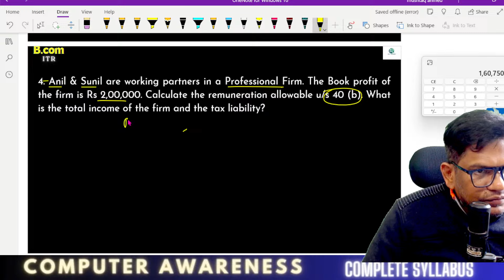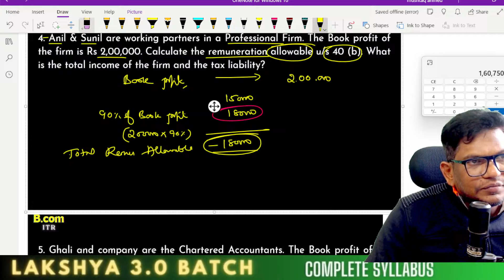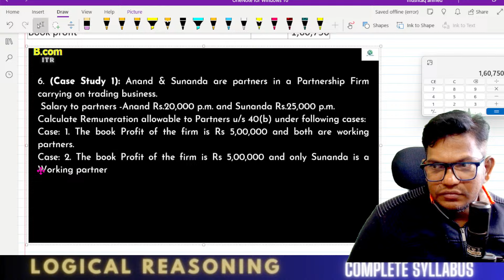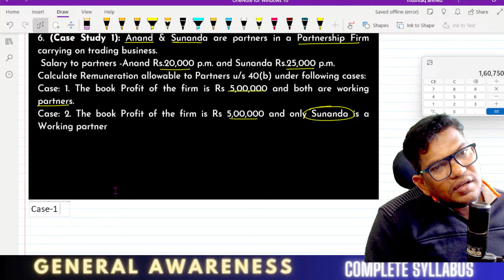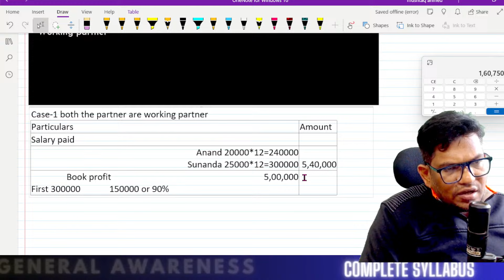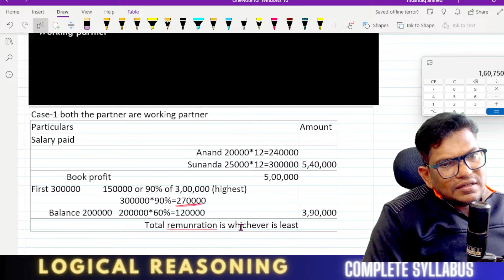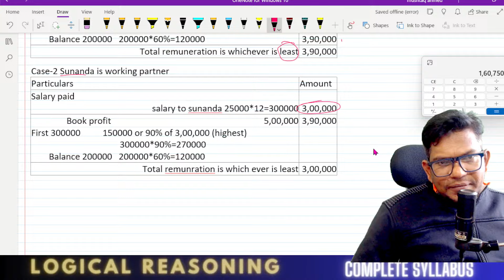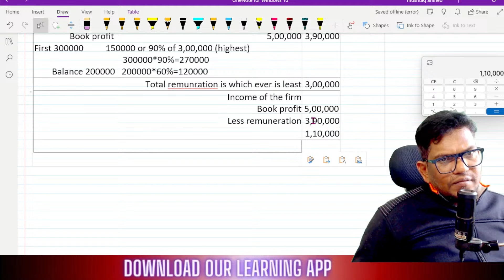Solving B.Com 6th Sem NEP Income Tax Return Issues Marathon Session |Part-9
Join us for a marathon session on Income Tax Return for B.com 6th Sem NEP in this informative video. Don't miss out on learning important tax tips! on Depreciation & investment allowance
Assessment of partnership firm
Assessment of companies
Tax under E-Environment
Case laws and amendment
Sampurna batch! 📌Join us for demo classes 📖 📒 ✏️ 📌 Download Rio App Now 📌 For Any Enquiry Call us on: 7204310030 📌 Join our What's App Group 📌 You can enroll to Rio Academy Subscription and get the following benefits: 1. Daily Live classes 2. Weekly conduct mock tests, guidance and more. 3. Dedicated DOUBT sessions 4. One Subscription, Unlimited Access to Live Online Classes and Videos 5. Real-time interaction with best-in-class teachers 6. You can ask doubts in live online classes 7.